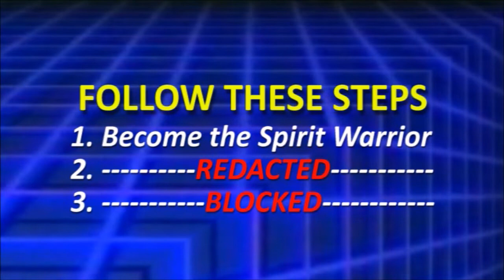Remote View: Chad Silver's Motivation Presentation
Get motivated for new life reality 2.0 with Chad Silver!